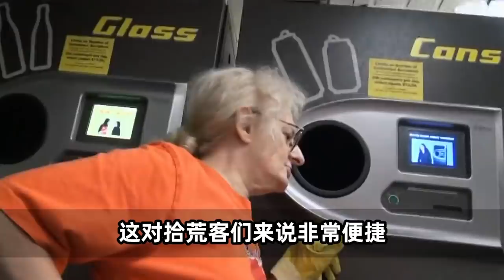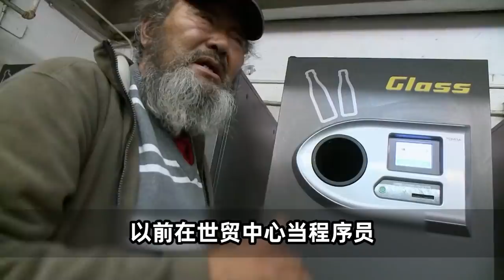美国拾荒客真实生活，微软大牛退休捡垃圾？原因令人心酸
《纽约拾荒客》失业、生活的重压，越来越多的人走上拾荒的道路